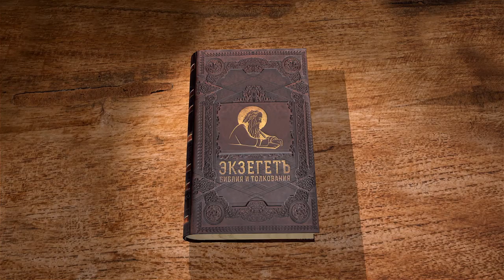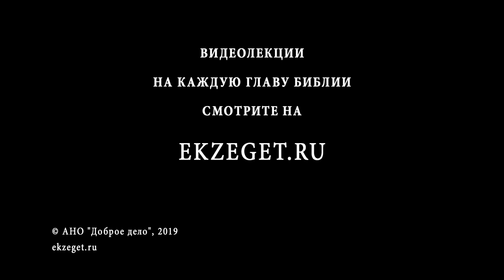Книга пророка Иеремии. Глава 37. Профессор Андрей Десницкий. Библия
В 37 главе продолжается тема отношений Иеремии с царями, мы вновь возвращаемся к царю Седекии. Временно отступают вавилонские войска, чтобы сражаться на другом фронте. Но Господь через Иеремию говорит Своему народу, чтобы иудеи не обольщались временной передышке - враг вернется и Иерусалим падет.

Может ли мы понять, почему замысел Божий именно таков?